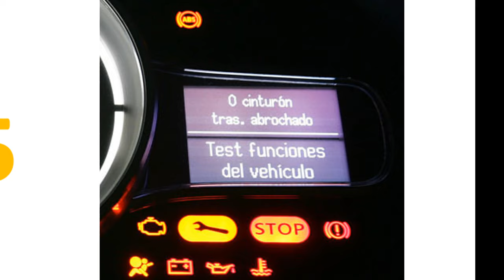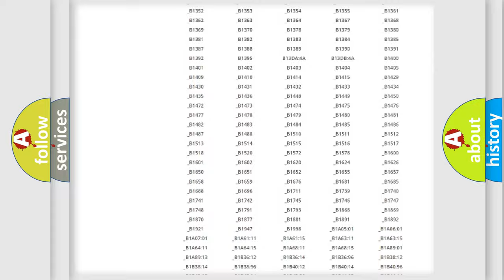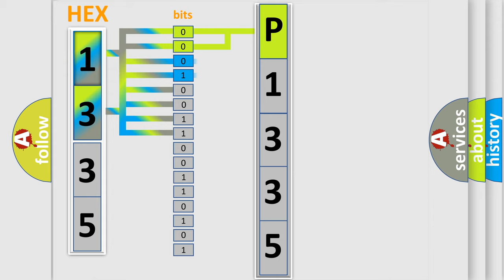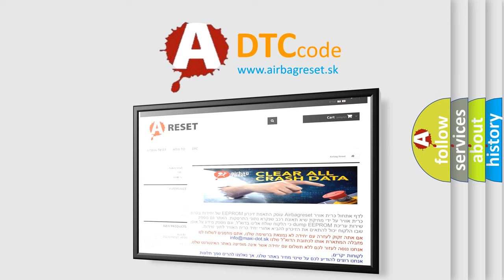DTC Scion P1335 Short Explanation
Contents:
0:21 Basic DTC analysis according to OBD2 protocol standard.
1:48 Insight into programming
2:58 A diagnostically understandable description of the Diagnostic Trouble Code
3:05 Basic error definition

Make:
Scion
Code:
P1335
Definition:
Right Front Low Tire Pressure Sensor Signal Invalid
Description: